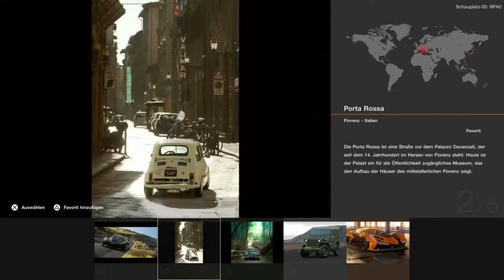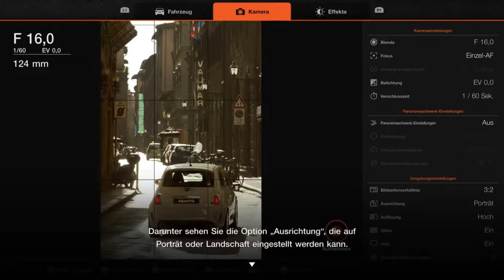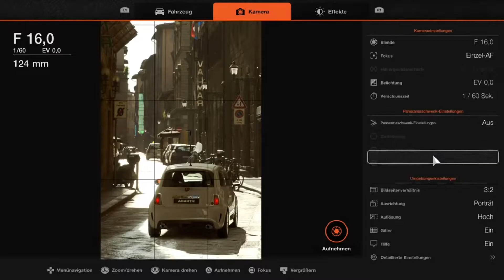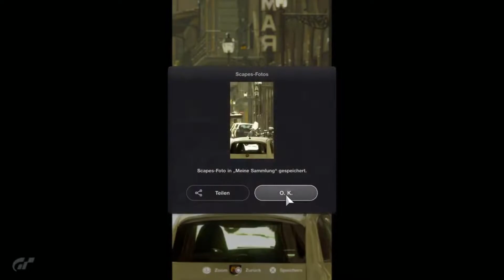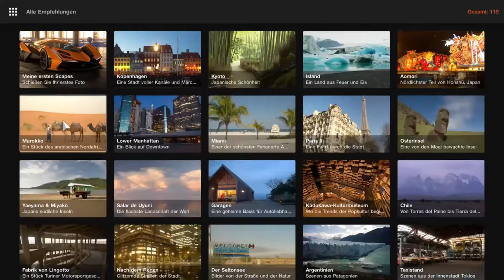Let's Play Gran Turismo 7 (PS5) - Part 26 - Tokyo Highway Parade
In Tokyo gibt es eine Meisterschaft zu fahren, nehmen wir doch dort mal teil :D

Spiel: Gran Turismo 7
Entwickler: Polyphony Digital
Publisher: Sony
Plattform: PS5, PS4
Beschreibung: Gran Turismo ist zurück, besser denn je. Der 7. Teil der Hauptreihe basiert zwar auf Gran Turismo Sport, wurde aber in jeder Hinsicht überarbeitet. Die Grafik ist noch besser geworden, es gibt wieder eine Kampagne, mehr Autos, mehr Strecken, variables Wetter, variable Tageszeiten, Tuning-Möglichkeiten, optische Modifikationen, usw.

Giorgio M.